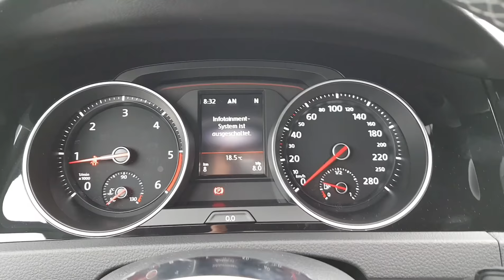35.000€ luk VW GOLF 7 GTD PAKET ACILIMI...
35 bin euro luk VW golf 7 GTD paket acılımı